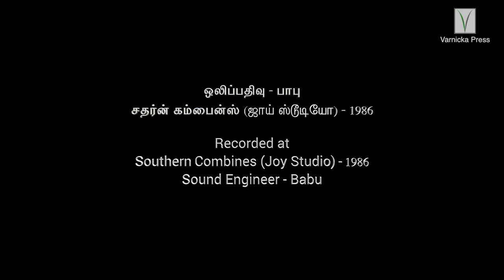T.M. Sounderajan - எழுதா ஓவியமே / Yeludha Oviyame - 1986 / Abejojo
Copyright - M. Murali Manohar 1986 / Yeludha Oviyamae - T.M. Sounderajan / Lyric & Music - Abejojo / Recorded - 1986 / Reworked - 2016 / Video directed by Abejojo / Produced by Varnicka Press /